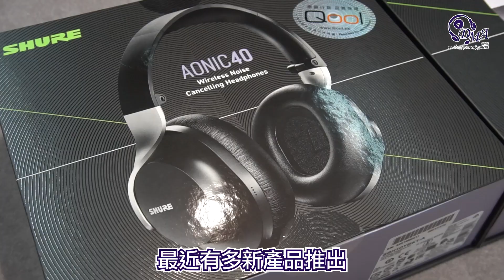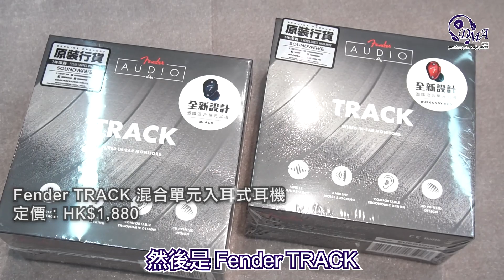【DMA NEWS】最新產品速遞⚡️Eletech Project 8| Shure AONIC 40| Fender TRACK| qdc Dmagic Solo| Denon AH-C830NCW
最近推出了很多新產品，我們整理了幾款產品介紹給大家，如果對以上產品有興趣，可以瀏覽以下的產品連結，或親臨門市了解更多。😊

Eletech Project 8 Plato x Socrates 限定版高級耳機升級線

qdc Dmagic Solo (Hong Kong Edition) 單動圈入耳式耳機

✨旺角星際城市 | 灣仔電腦城 | 深水埗高登 | 觀塘駱駝漆